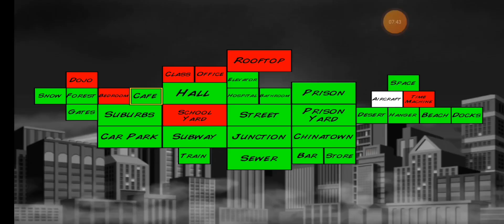Blue Knight season (1) - Episode (7) this is not my limit